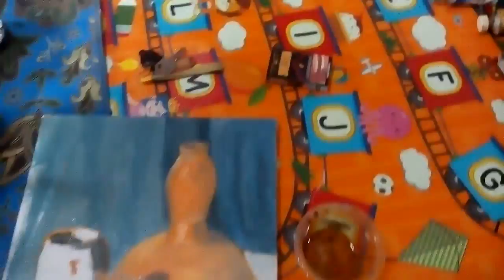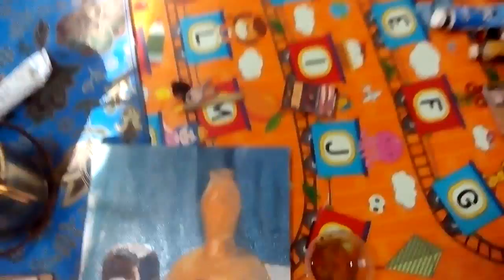Melukis Tingkat Dasar Menggunakan Cat Minyak Warna Biru Oranye 2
Lanjutan video pelajaran melukis tingkat dasar menggunakan kunci warna biru oranye, tertier serta panas dinginnya, dengan media cat minyak diatas kanvas pada obyek still life,  video ke 2 memasang warna sesuai rencana tone.